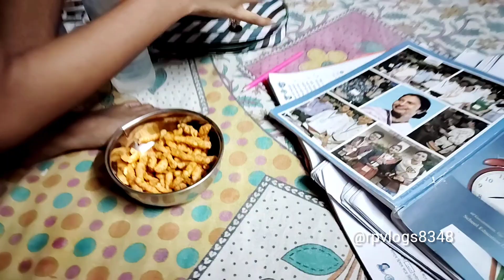রাতভর অপেক্ষা করে অবশেষে ভোরের দিকে এলো || সাতদিন থাকলে ভালো হতো ||bengali vlog